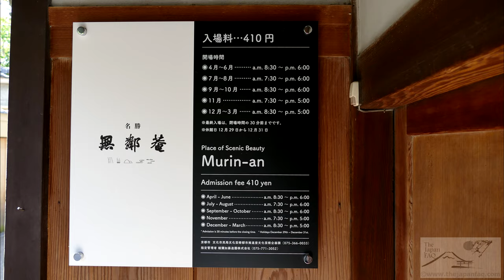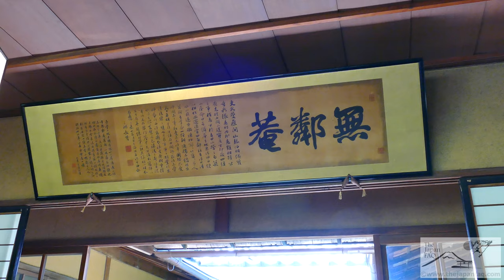Murin-an Garden in 4K: Kyoto's Secret Jewel - 無鄰菴●京都 - Japan As It Truly Is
Murin-an is the still undiscovered gem the tourist mobs just stampede past - right in the heart of Kyoto. See what they all miss here.

Murin-an is the former home and garden of Yamagata Aritomo, one of Japan's first Prime Ministers. The garden is astonishing, and makes you wish you could wake up every morning for a tranquil walk through its beautiful paths. Work began on the whole place in 1894 and was completed in 1898. The garden covers 3135 sq. meters and while nearly every other last place in Kyoto is getting flooded by more and more tourists, Murin-an is still a quiet and peaceful oasis and on some days you can nearly have the whole place to yourself.

If you have the chance, by all means go see it and experience a rare, fantastic dreamworld. It just takes one tour guide to find it and the whole place will be ruined by mobs of loudmouthed tour groups - so get there before they do.